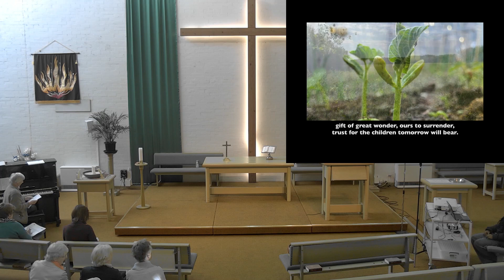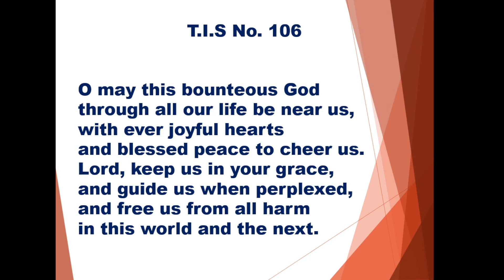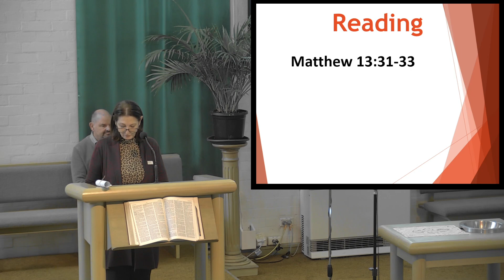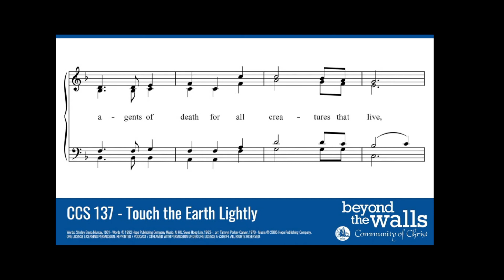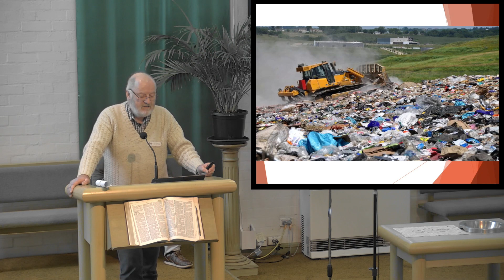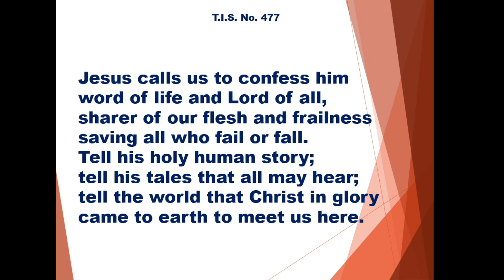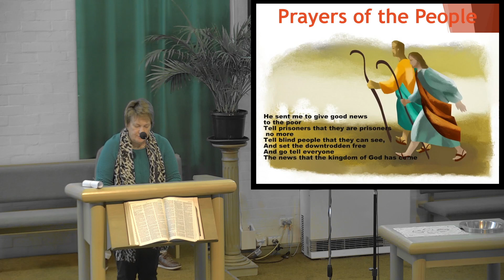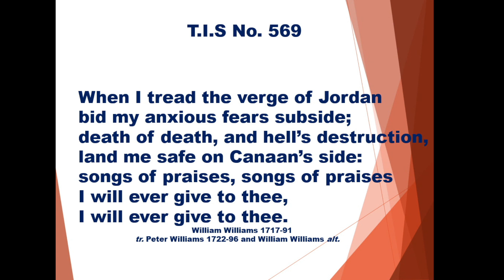St Luke's Uniting Church Service - 2023/07/30 - Pentecost 9A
St Luke's Uniting Church, Barrabool Rd, Highton, 3216

Sunday Service, 30th of July 2023
Pentecost 9A
Environmental Care - Small Things Matter
Led by Chris Machar

Unless otherwise stated pictures used are from “wiki commons images” and are in the public domain or have the photographers permission for use.